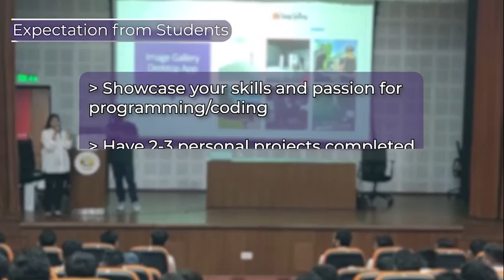2023 | USICT | Campus Placement Drive | GrapeCity India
📢 Our team from GrapeCity India recently visited University School of Information, Communication & Technology (USICT) for the Campus Placement Drive - Batch 2024!

💪 We had a great interactive session with the btech 3rd year students, where we explained to them about our company and what we stand for.

👨‍💻 Members from our tech team gave a technical presentation explaining the technologies we work on, the solutions we provide, and the roles and responsibilities. We believe it was a great learning experience for the students as we ended the session with career tips and advice for the betterment of their future.

We would like to thank the Training and Placement Cell, USICT for their hospitality and for making the event a success!

Special thanks to:
◾ Training and Placement team at USICT
◾All the students who attended the session
◾Our tech team for giving a great presentation